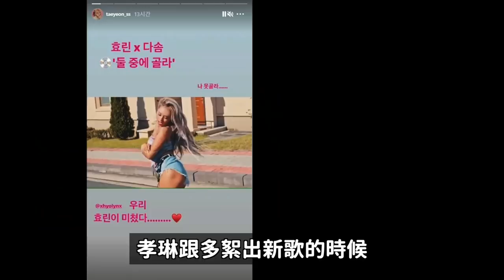好催淚..BIGBANG新曲回歸 韓國網友們的真實反應 ！/有關《QUEENDOM2》的幾個TMI！DenQ